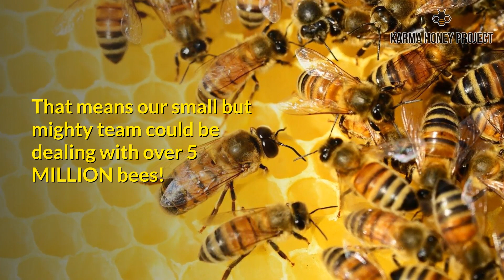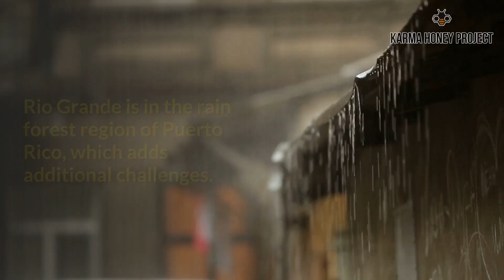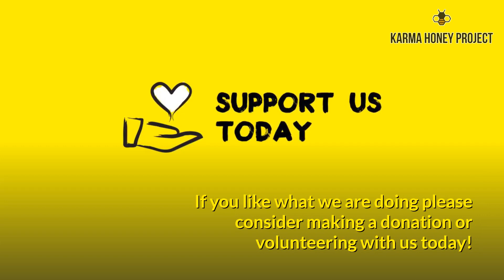Puerto Rico Bee Project Rescue in Rio Grande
The Rio Grande project is  one of our biggest current operations. This is a three month project where we will be rescuing an estimated 70-80 colonies of bees that are slated for extermination. Each honey bee colony consists of a single queen, hundreds of male drones and 20,000 to 80,000 female worker bees. That means our small but mighty team could be dealing with over 5 MILLION bees!

The Karma Honey Project is both a 501c3 non profit organization as well as a Puerto Rican ACT 22 / ACT 60 charity. Our primary goal is the research into how to save the bees worldwide. We are doing this through educating Children, research collaborations with Universities, and repopulating organic farms with the bees.